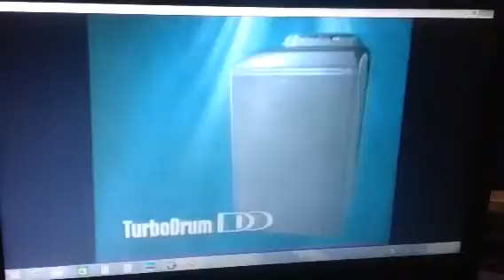LG 2001 Ad